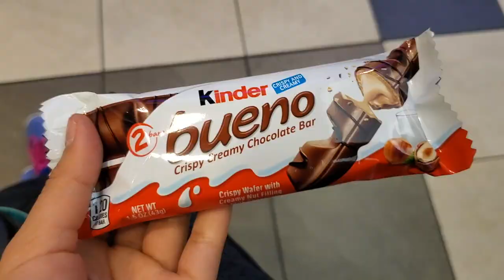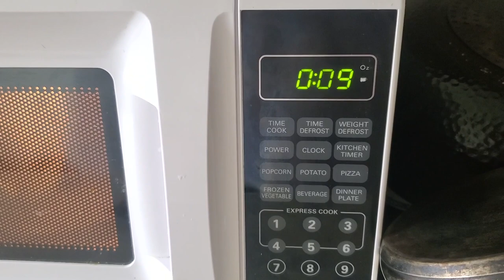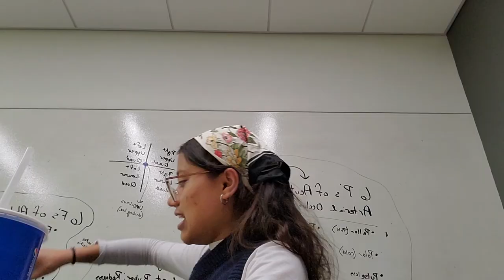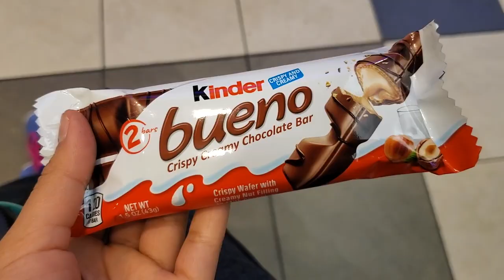What eating in the US is REALLY like *be prepared*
hey guys,
I know it's been a while since I last posted. It's been 9 months since I came to the United States and adjusting to food here has been one of the most challenging thing. I live in the dorm and have a meal plan that allows me to eat on campus using my meal swipes. I just pay for the meal plan at the beginning of each semester.
This video shows you what I eat in a week here on campus at Northern Kentucky University. I hope this video lets you know a little bit of how food is here in United States.